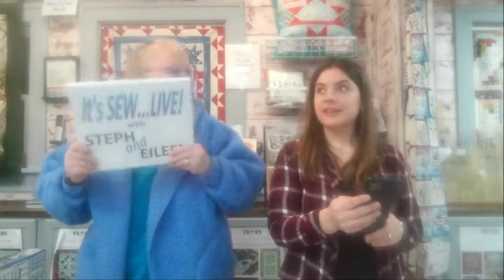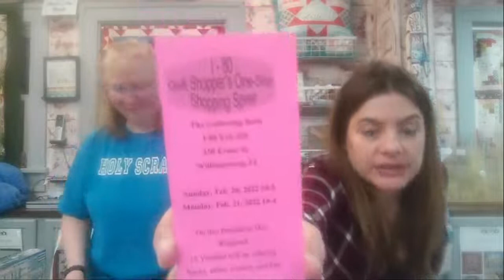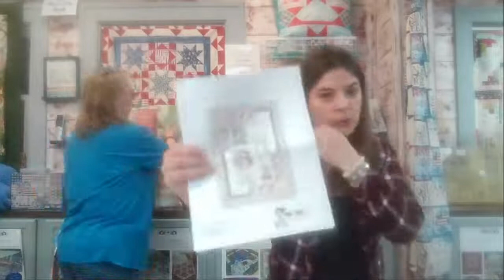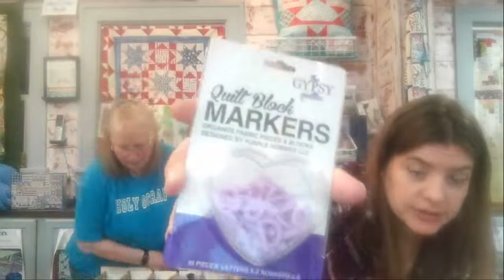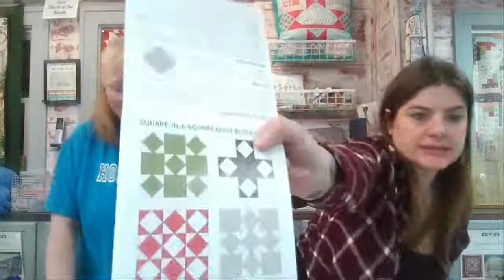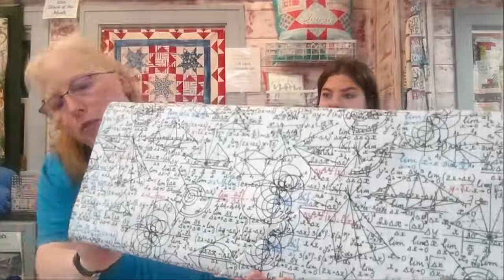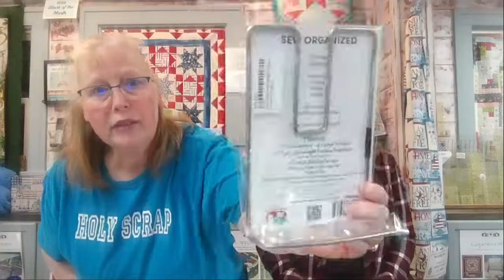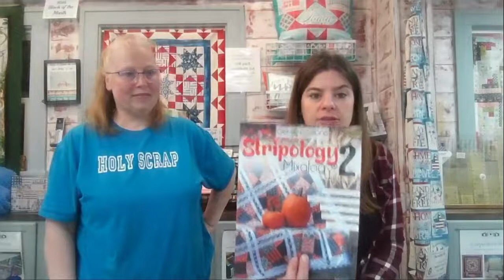It's Sew LIVE w/ Steph & Eileen - January 27, 2022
Hello & welcome!

Lots of new notions!